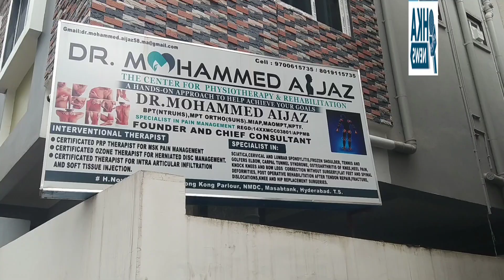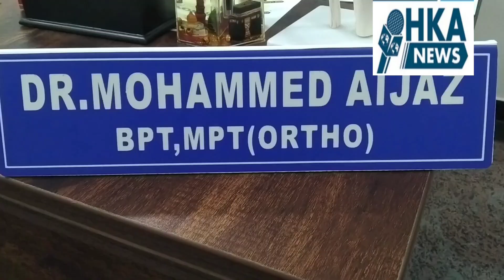Dr mohammed aijazCenter for physiotherapy and rehabilitation] Sk: Dr Mohammed aijazMPT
] Sk: Dr mohammed aijaz
Center for physiotherapy and rehabilitation
MPT (orthopaedics)
] Sk: Treatment for
Sciatica ,
Osteoarthritis of knee,
Cervical spondylitis,
Frozen shoulder,
Heel pain and plantar fascitis.
Non surgical Correction for deformities in kids.
] Sk: Opp hong kong beauty parlour,
NMDC,MASABTANK